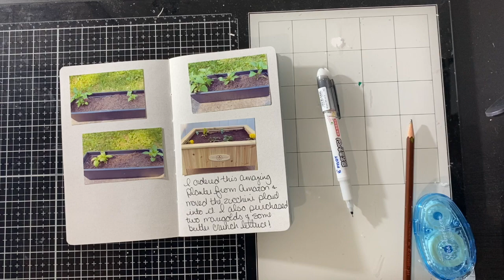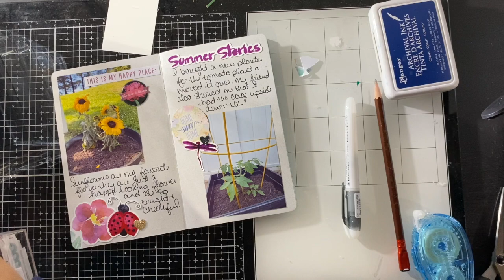How To Document A Garden In A Travelers Notebook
Documenting my 2020 Garden in a B6 Slim Travelers Notebook Insert